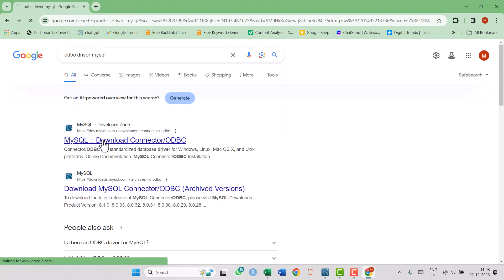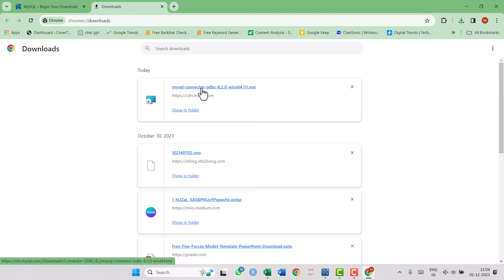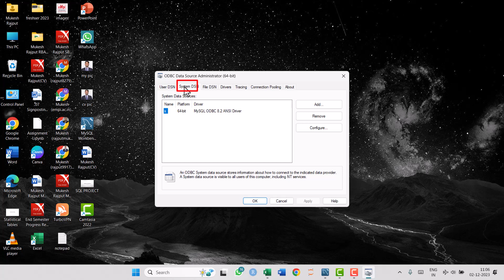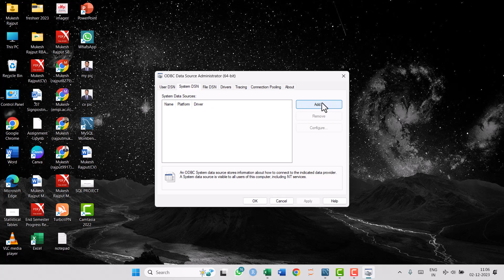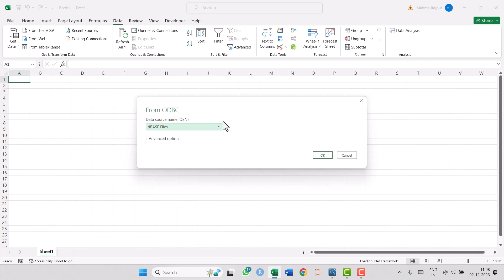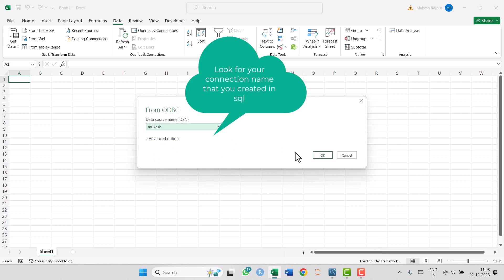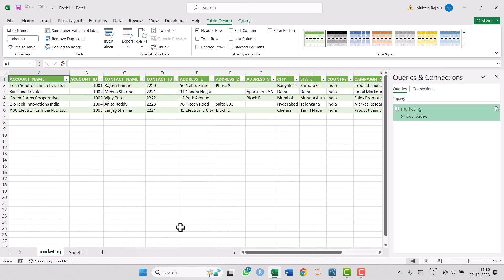Connect MySQL to Excel (step by step guide)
Hello everyone i hope all you are doing well so in today's video i am going to tell you that how you can build/establish a connection between MySQL and Microsoft Excel.
simply follow the steps.

Hey guys do you wants to take all knowledge about cyber world and wants each and every knowledge of android, laptops ,computers, etc. Till today our INDIA is not digital and my aim is just to make our India digital
 In this channel you will find your all needs and all  your {how to videos) all your needs will fulfill at here {in Hindi+ English Languages}
1.Mobile PC related Solutions in Hindi
2.secret tricks for Mobiles & Computer
3.Gadget review & suggestion
4.Each And Every tips and Tricks
5.Internet Tricks
6.Best Rated Software & Apps Reviews For Computer, Laptop and Mobile
7.things to do and not to do on internet
YOU CAN ALSO TELL ME THE TOPIC ON WHICH YOU WANT VIDEO
My Mic